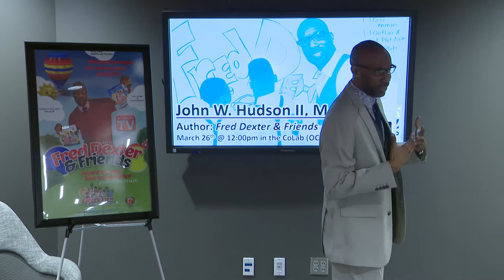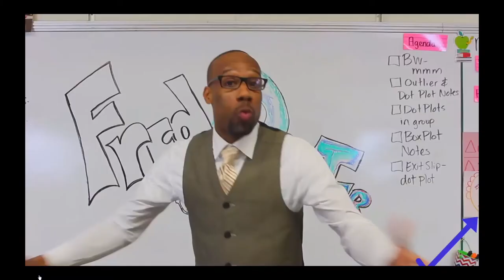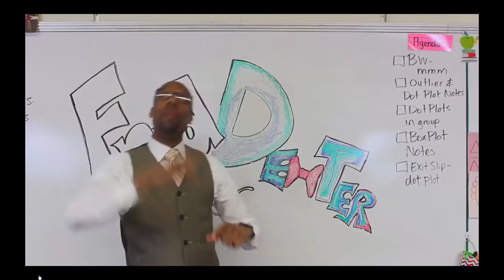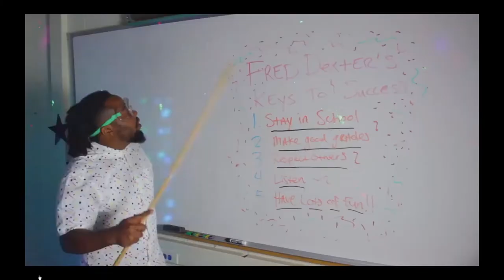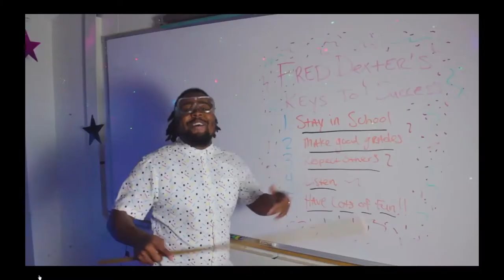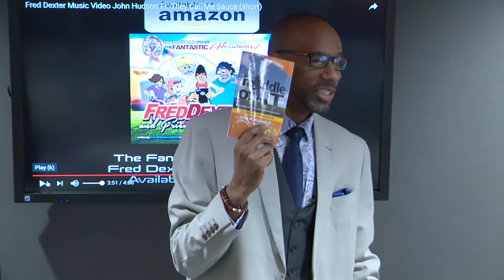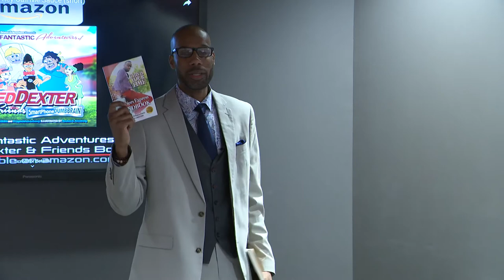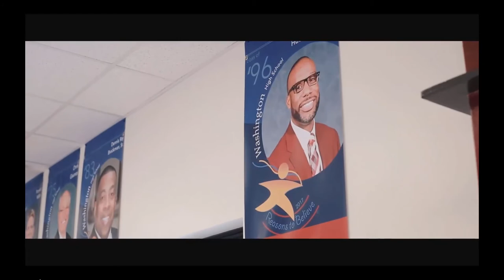John Hudson Presentation - “The Fantastic Adventures of Fred Dexter and Friends"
John Hudson, JCCC counselor, discusses his book series, “The Fantastic Adventures of Fred Dexter and Friends.” The series – targeted for middle school students – addresses internet safety and bullying in an energetic and engaging way. John’s educational workshops and books are used by schools to help students with life skills, leadership abilities and lifelong learning strategies. John will share what inspired him to write the series, his experience writing and publishing the books, and what his future plans include.